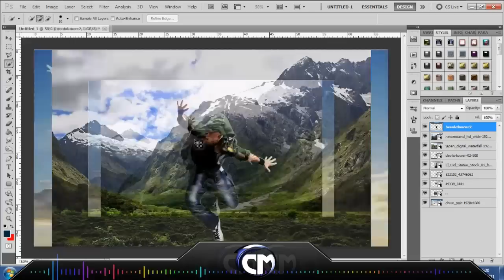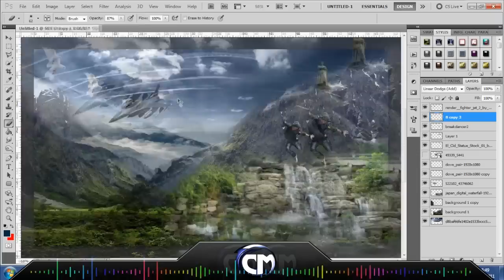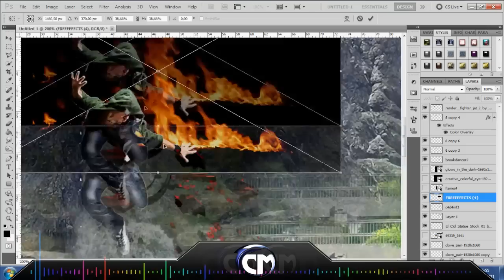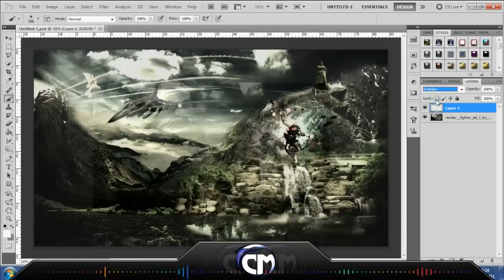Speed Art# Surreal Jumping - HD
Thank you MrOllzinator for the awesome song! i hope i used it well, and didn't ruin the song :b